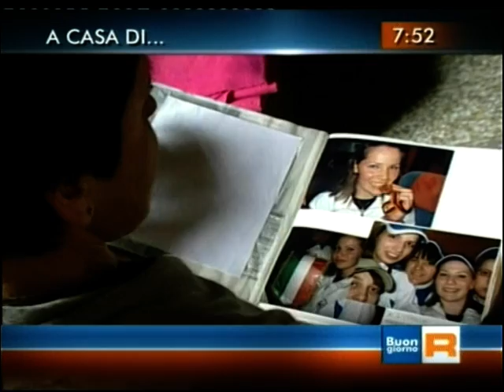Una donna con il fucile!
A casa di... Martina Bartolomei, campionessa di tiro al piattello, specialità Fossa Olimpica.